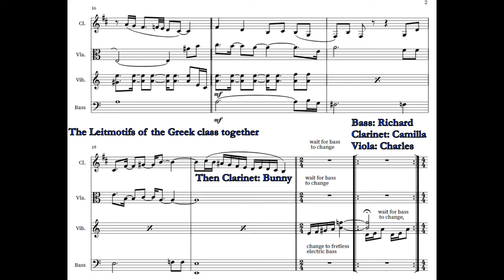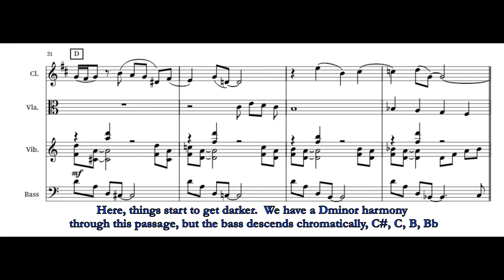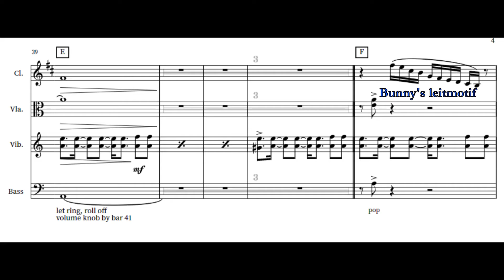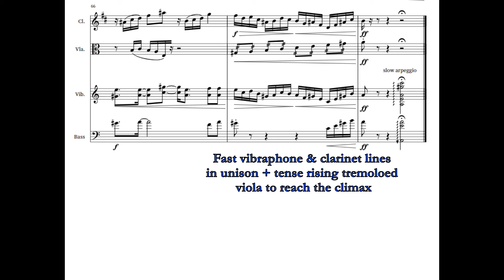The Secret History - Original Composition Recording & Annotated Score (Clarinet Viola Vibes & Bass)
I was so lucky to be able to have this original composition recorded by such a talented ensemble. This piece, "The Secret History" is inspired by the novel of the same name, by Donna Tartt. I tried to capture the essence of the book in this piece, and tell the story of its characters through music.

In this video I show the score with annotations explaining some of the compositional choices I made, and how they reflect the novel.

I also have lots more original music on those platforms, in all kinds of different styles!

Personnel:
Patrick Haesler Composition, Production
Bori Cser – Clarinet
Alina Zamfir - Viola
Veronica Bailey – Vibraphone
Brendan Clarke - Bass
Craig Greening and Keo - Producion
Special thanks to my teacher for this course, Frank Millward:

Interested in commissioning me to compose for a film, video game or other project?